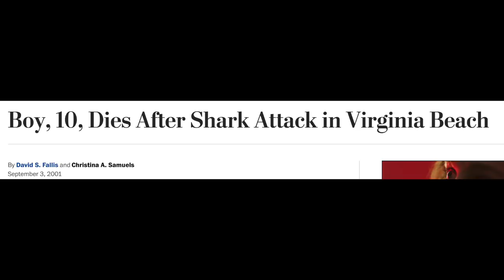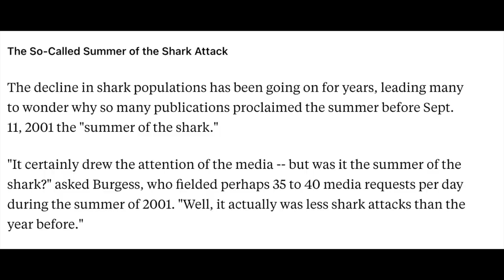PROBLEMATIC SKIN CARE COMMUNITY ECHO CHAMBERS| Dr Dray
Dermatologist Dr Dray on why social media algorithms can create PROBLEMATIC SKIN CARE COMMUNITY echo chambers.  I discuss how social media reinforces your beliefs, rather than challenging them.  I discuss how cognitive biases determine the content you see and consume.

Reference:
COVID and False Beliefs: How Social Media Exploits Cognitive Bias - Medscape - May 05, 2021.

0:00 Intro
0:47 Social media algorithms
2:01 Illusory truth effect
6:00 Framing effect
12:14 Salience bias
19:28 Motivated reasoning
27:15 Final thoughts